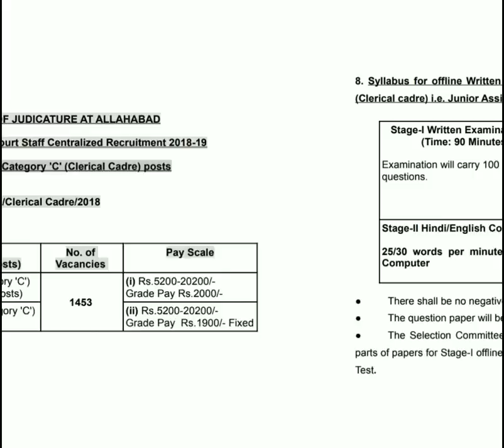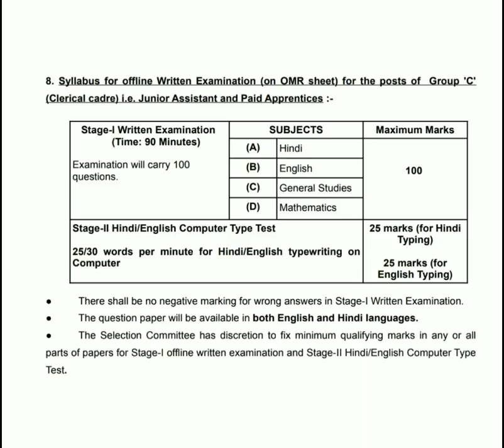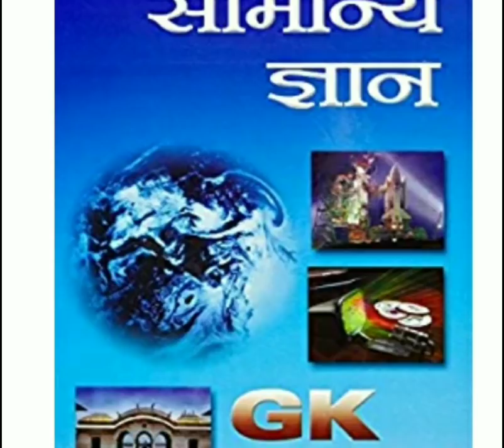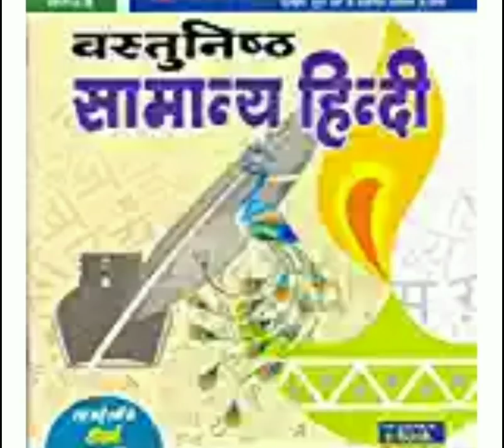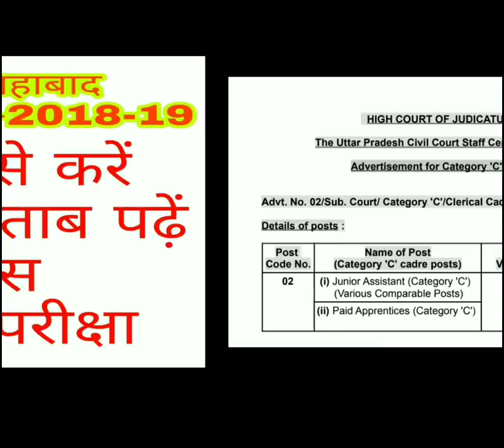Allahabad High Court Exam Books ,Syllabus, kise tyari kare aur exam date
Hindi:-

Hindi Pratiyogita Darpan:-

Vastunistha Samanya Hindi :-

High School English Grammar & Composition :-

English Grammar :-

Math ( Naveen Ankgadit ) :-